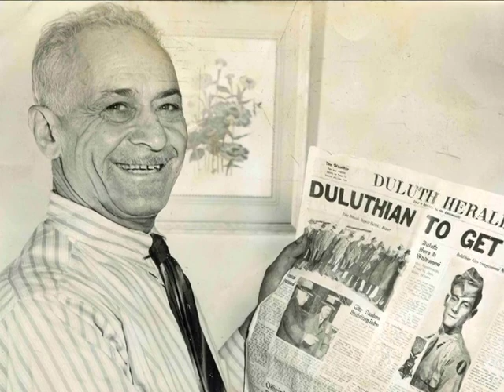Michael Colalillo, Medal of Honor, WWII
When his weapon was disabled on April 7, 1945, Private First Class Mike Colalillo braved enemy fire to operate the turret on an American tank, successfully attacking an enemy force that had pinned down his unit near Untergriesheim, Germany. For his bravery, Colalillo was awarded the Medal of Honor on December 18, 1945.

Read more about Colalillo and other Medal recipients in MEDAL OF HONOR